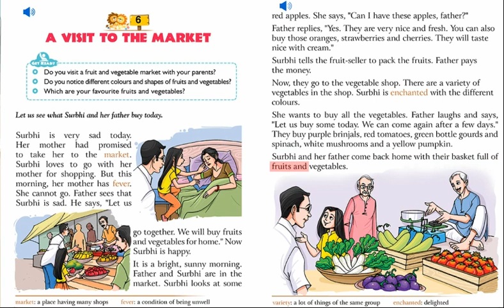1st ENGLISH CH 06 AUDIO